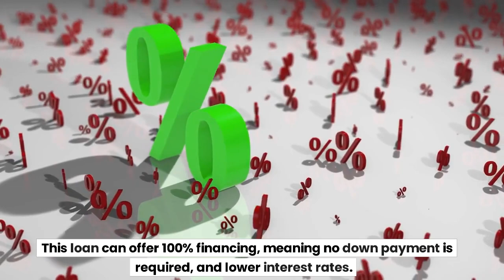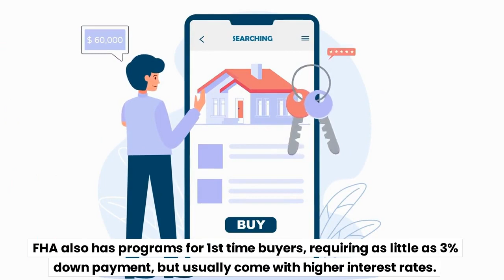First Time Buying a home in Hawaii. Oahu, Hawaii homes for sale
If you are a first time home buyer in Hawaii, you may be eligible for some good financing options.